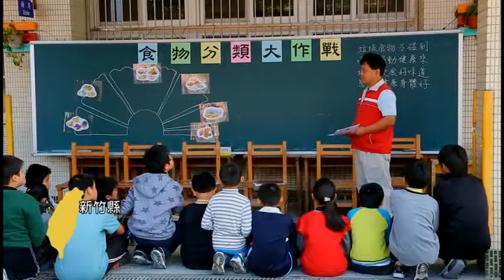僑委會 02月 宣傳短片 嘴巴革命